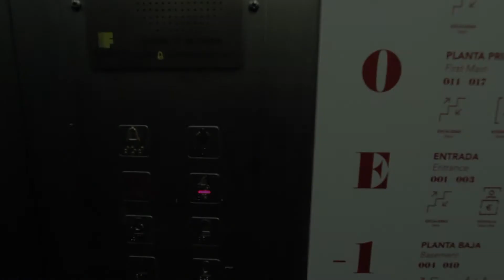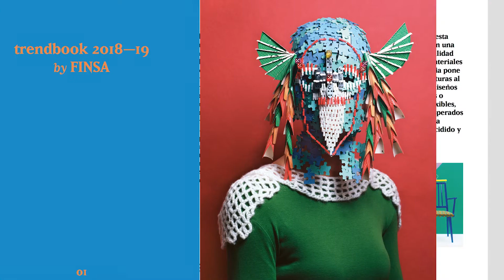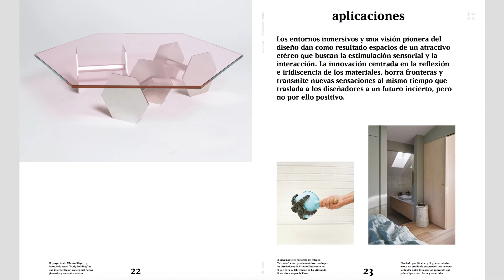‘GLOBAL REFUGE’, el Espacio FINSA en Casa Decor Madrid 2017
De la mano del estudio Cenlitrosmetrocadrado, Finsa sorprende a los visitantes con una experiencia inmersiva y multisensorial. ‘Global Refuge’ reflexiona desde una óptica contemporánea sobre la esencia del espacio doméstico y de las necesidades humanas más básicas, proponiendo una solución de equipamiento donde las estancias que componen una vivienda tradicional se reducen a una sencilla pieza de mobiliario. Todas ellas formalizadas con un alto grado de neutralidad con el objetivo de hacer extensible el uso del espacio a cualquier persona, ya que cada usuario puede colonizarlo y hacerlo suyo.